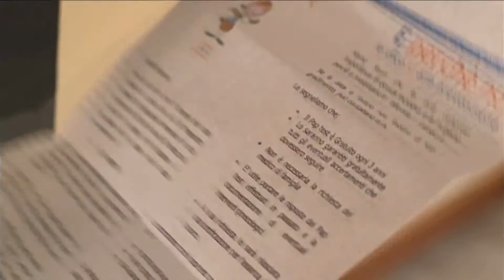ASL SALERNO 47sec visione